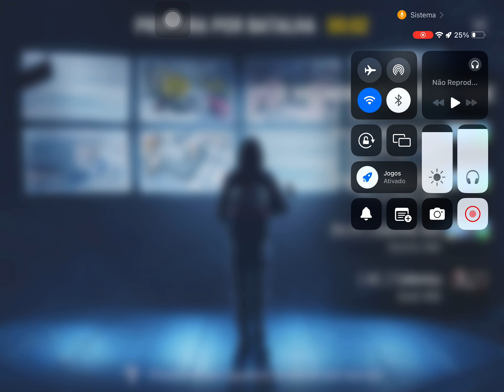FULL SHINOBI | MODERN OPS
clique no no HYPAR por favor

click on HYPAR please

нажмите на HYPAR, пожалуйста

haga clic en HYPAR por favor